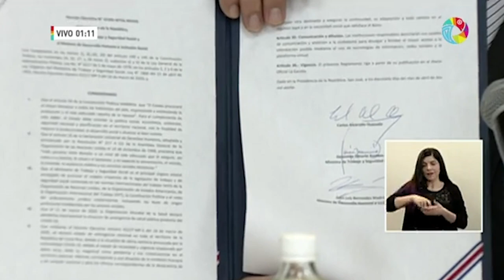Conferencia de Prensa COVID-19 [VIERNES 17 DE ABRIL 2020]